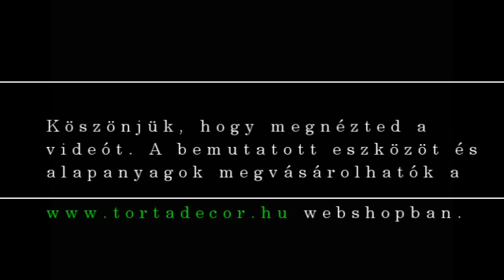Ibolya készítése Saracino cukormasszából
Készítsünk együtt pár tavaszi Ibolyát. Nem kell spéci cucc hozzá, csak egy kis cukorvirág massza (én Saracinot használok), vastag, vékony erező, olló, 30-as drót, ehető ragasztó, keményítőpor, szivacs lap, lila porfesték, ecset, és a két ügyes kezed. A vidóban bemutatott eszközöket megtalálod a tortadecor.hu webshopban.